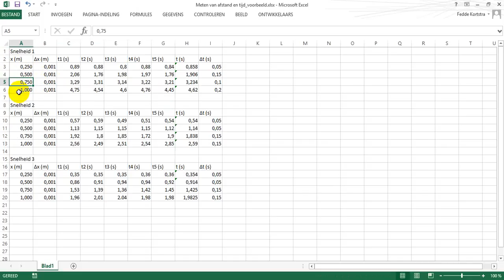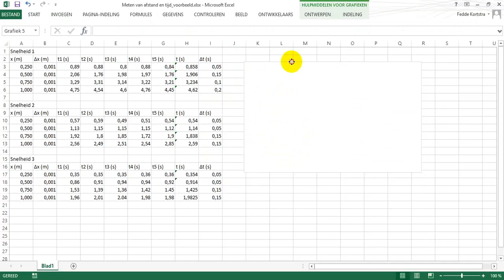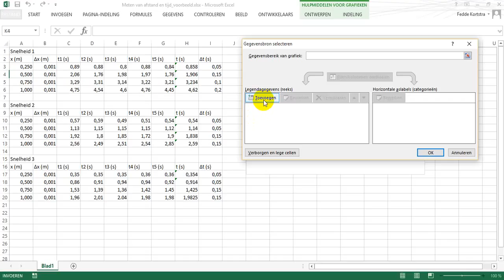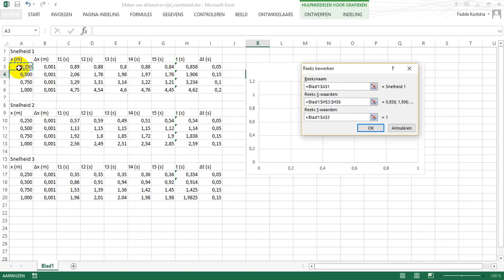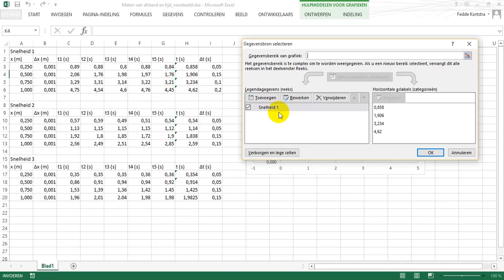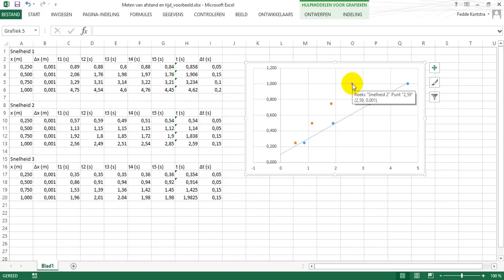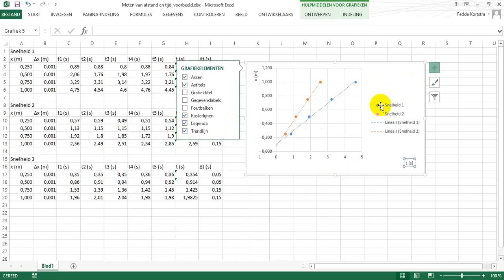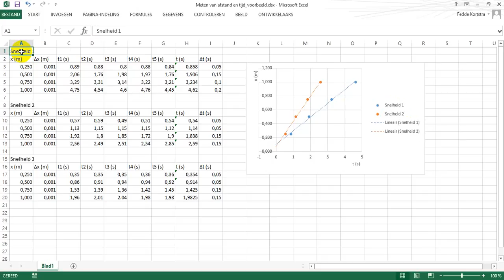HetMakenVanEenGrafiekInExcel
Instructie voor het maken van een (lineaire) grafiek in Excel